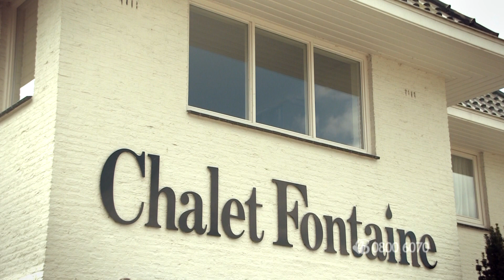Bureau Brabant: diefstal kluis Chalet Fontaine Kaatsheuvel 03-03-2014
Maandag 3 maart 2014 is een zwarte dag voor de eigenaar van Chalet Fontaine. Na een groot Carnavalsfeest op zondag wordt maandagmorgen vroeg de kluis gestolen. De dieven zijn via de achterkant het pand binnen gekomen. Daar forceerden ze een raam en trapten binnen een deur in, waarna de zware kluis door een ruit naar beneden gesmeten werd. Vervolgens proberen ze met vier man de kluis in de auto te stoppen. Dat lukt, en ze vluchten in de auto richting centrum Kaatsheuvel. De eigenaar is zwaar gedupeerd en heeft ook een oproep gedaan op iedereen, die informatie heeft om deze zaak op te lossen, die ook door te geven. Er zijn bewakingsbeelden van de roof.